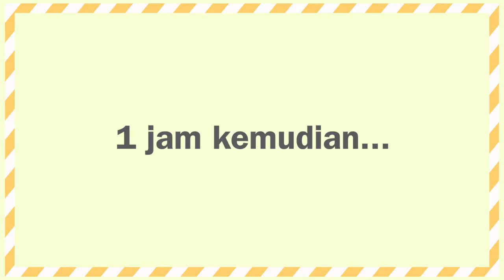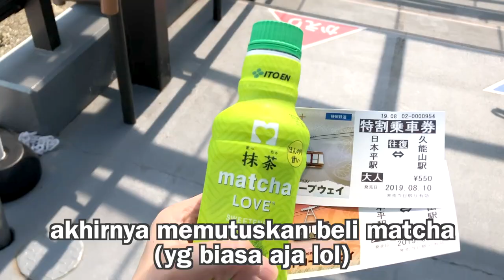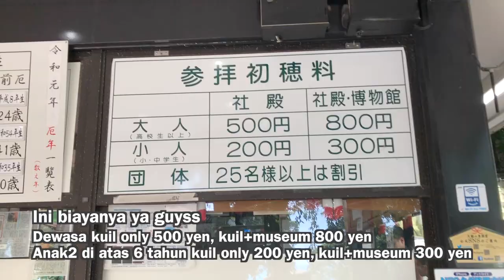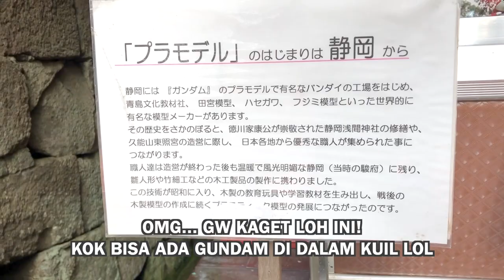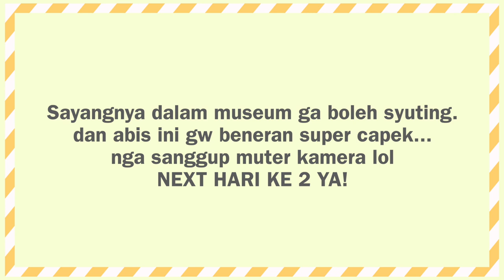JALAN JALAN KE SHIZUOKA, JEPANG - Kunozan Toshogu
Kunozan Toshogu adalah kuil yg di dedikasikan untuk Tokugawa Ieyasu, Shogun Jepang yang Klan-nya memerintah Jepang selama 250 tahun. Hebat ya!

Mungkin kalian pernah dengar tempat wisata namanya Nikkou Toshogu, katanya Nikko Toshogu dibangun setelah Kunozan Toshogu untuk pemakaman baru Tokugawa Ieyasu. Katanya Kunozan Toshogu kurang megah bwat didedikaskan untuk Tokugawa Iyeasu, makanya Nikko Toshogu dibangun sama penerus klan Tokugawa. Hormat  banget sama leluhur, keren ya!

Bwat kalian yg cinta sejarah, gw recommend banget bwat main ke sini!

Maaf sementara upload video jalan2 ya hahaha...
Lagi sibuk persiapan ke Indonesia soalnya...kyah...
Btw muka gw di video ini bakal hancur banget, soalnya mandi keringat lol Enjoy www